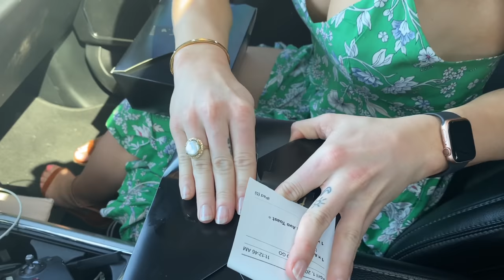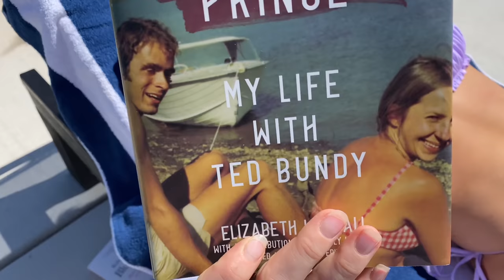100 Down To 10 WORKOUT | Starting DAILY Vlogs